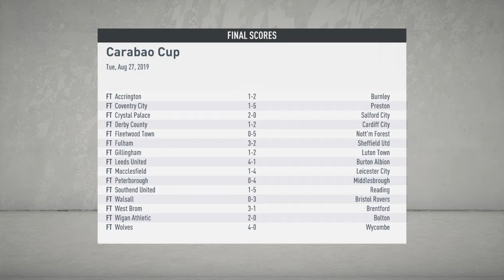FIFA 20 we are in third round of the carabooooooo?!?!?